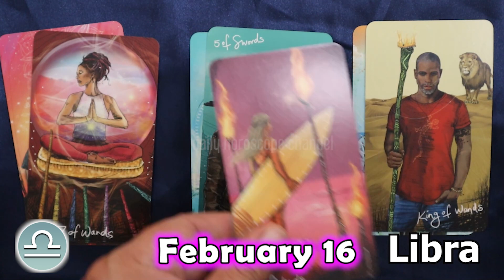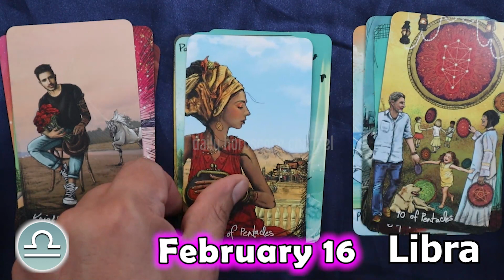❎ HOROSCOPE FOR TODAY ❎ LIBRA DAILY HOROSCOPE TODAY February 16 2023 ♎️ tarot horoscope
Libra Horoscope February 16, 2023
Libra today horoscope
Libra Today Horoscope February 16, 2023
Daily horoscope Libra 16 February 2023